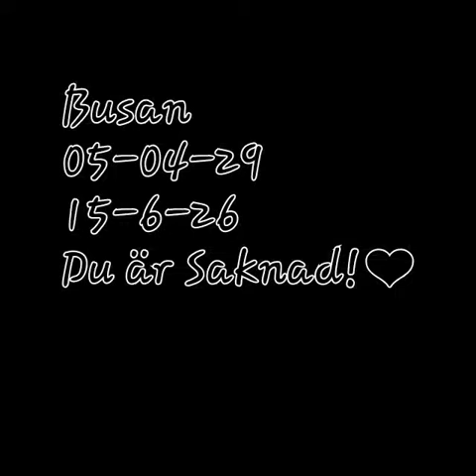Busan alltid i mitt minne❤-Jag fick låna en ängel.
Min ängel till hund som tyvärr lämnat oss men fortfarande så Älskad och Saknad❤🌹